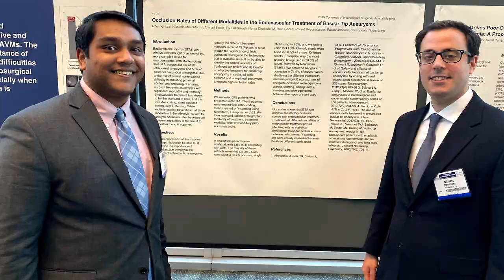2022 Thomas Jefferson University Neurosurgery Residency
The Neurosurgery residency training program at Thomas Jefferson University prides itself in training excellent academic and clinical neurosurgeons, by offering residents a broad exposure to a large and diverse number of operative procedures spanning the breadth of neurosurgery.

Led by Dr. Robert Rosenwasser, the department has more than 25 faculty members who are leading experts in their field, renowned nationally and internationally for expertise in neurosurgical pathology such as treatments for cerebrovascular disease, spinal cord injury, movement disorders, and complex cranial tumors.

Given our busy operative case volume, residents are exposed to a wide range of complex cases, and come out of training with a high-level of surgical expertise.